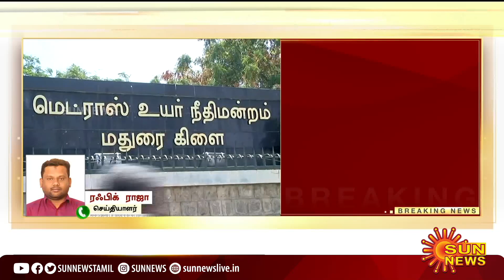ரூ.100 கோடி சொத்துக்களை ஆக்கிரமித்தது யார்? - உயர்நீதிமன்ற மதுரைக் கிளை கேள்வி | Sun News